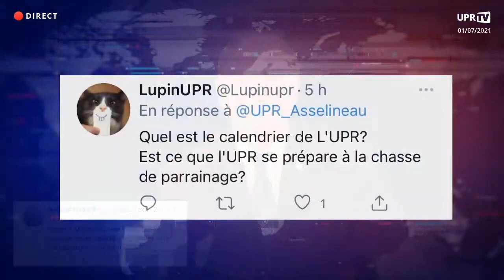Quel est le calendrier de l UPR et la chasse aux parrainages ?